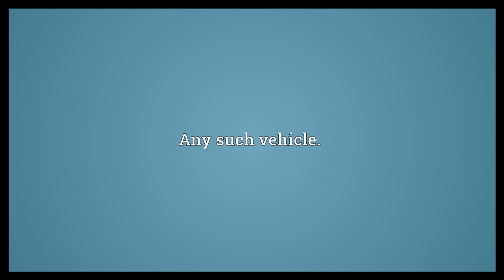Rolling stock Meaning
Video shows what rolling stock means. Collectively, all vehicles that move on a railway, powered or unpowered.. Any such vehicle..  Rolling stock Meaning. How to pronounce, definition audio dictionary. How to say rolling stock. Powered by MaryTTS, Wiktionary